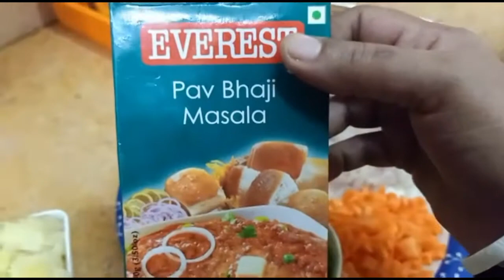How to prepare pav bhaji kid’s favourite dish ll PRINCY RECIPES ll